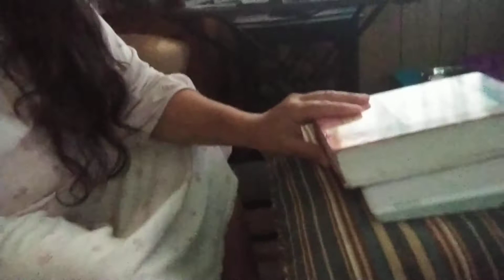SUSHI N SIS NAP TIME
SUSHI DIARIES
10/14/2021

Mommy's break time...